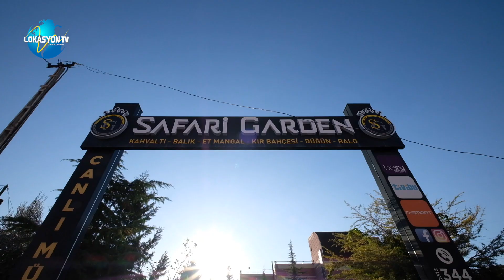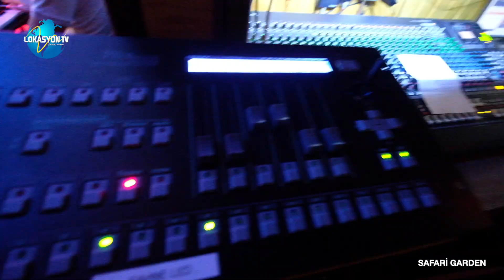Safari Garden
Restoran ve Kır Düğün Mekanı
İvedik, 1501. Sk. no: 1, 06170 Yenimahalle/Ankara
Rezervasyon : 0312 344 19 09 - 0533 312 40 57
Yetkili : Nurettin AYDOĞAN
Yapım: Lokasyon Tv
Türkiye'nin Dijital Seyahat Platformu